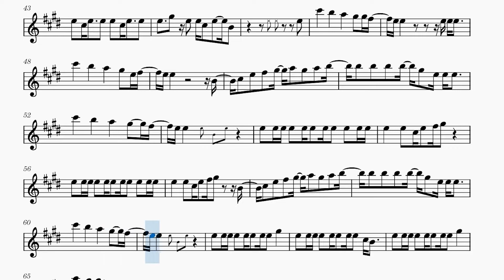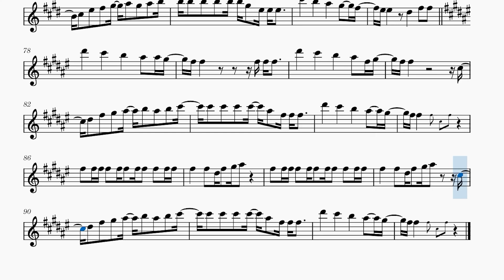BTS | DYNAMITE SHEET MUSIC (ALL INSTRUMENTS)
Sheet Music for BTS’ Dynamite